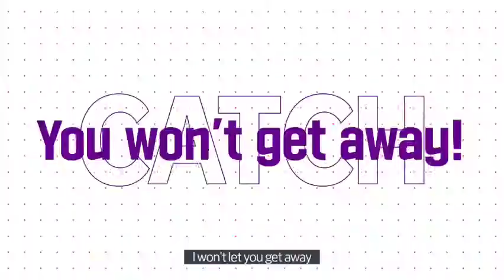Blue Archive Bunny PV (Theme 94) with bonfire